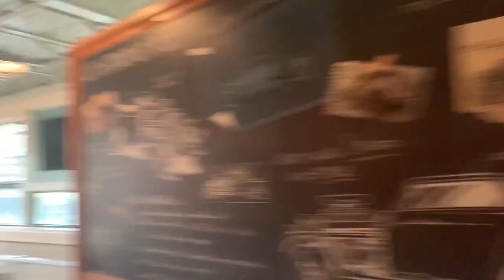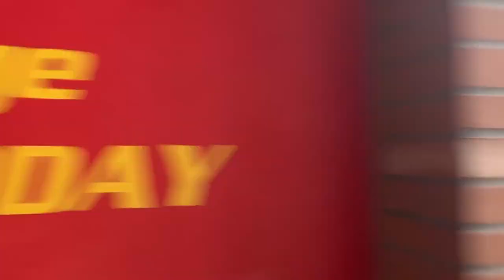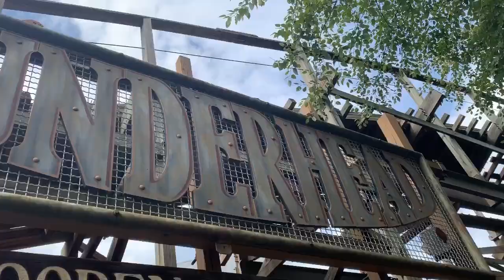Dollywood July 2019 VLOG